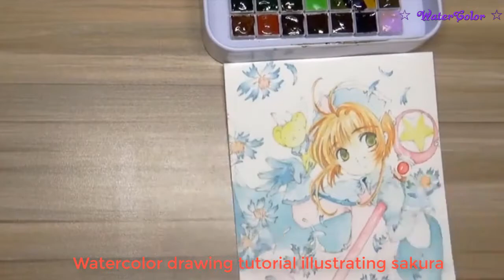Watercolor drawing tutorial illustrating sakura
❖ Watercolor Tutorial is a specialized watercolor artist. Watercolor Tutorial Art videos are showing how to paint flowers, nature and other techniques on the various tutorials offered.
❖ Watercolor Tutorial is a CHANNEL  watercolor artist. My videos are showing how to paint flowers, nature and other techniques on the various tutorials offered. Learning watercolor techniques, calming the soul, mediated the mind, learning and motivating to paint. Therapy, relaxation.